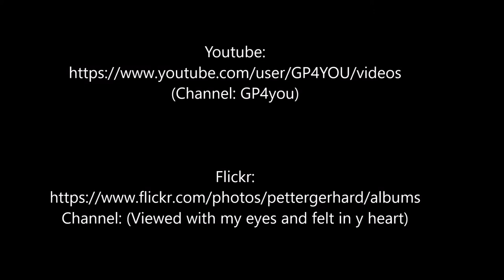Goooood morning Lübeck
Einfahrt in die Trave, auf dem Weg nach Lübeck.